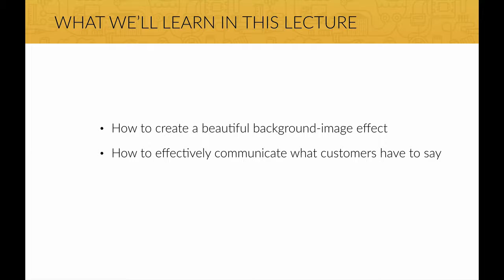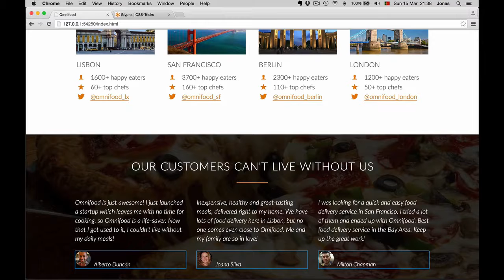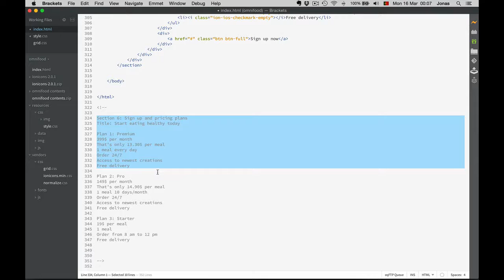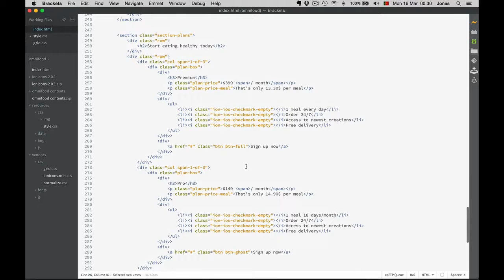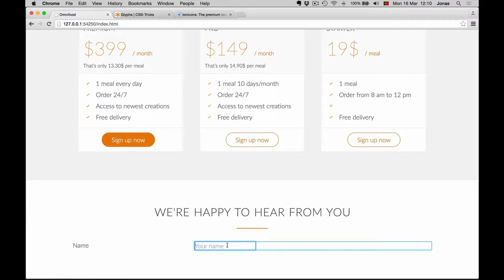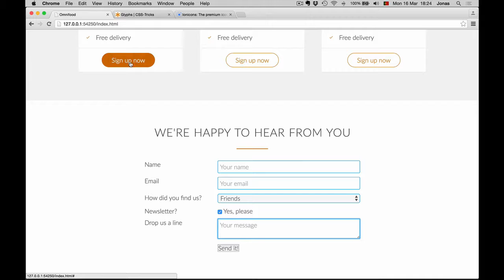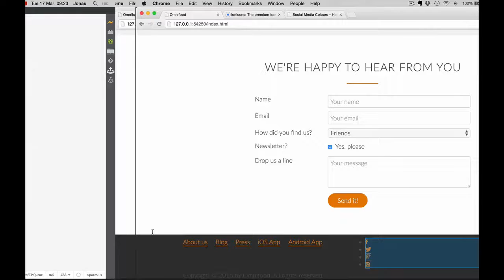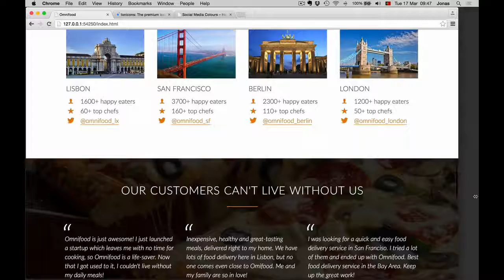The Killer Website Project || Part 3/3 ||Build Responsive Real World Websites with HTML5 and CSS3